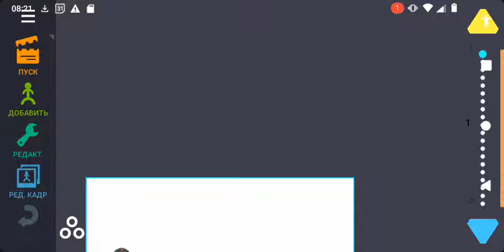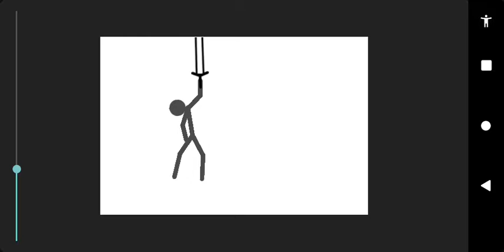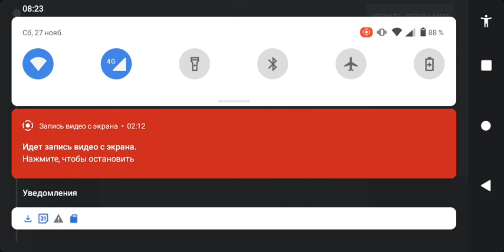мультфільм "Меч тми" 1 серея(сценарий в описаниї ти маймьош мультфільм наявного луште )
тут зарказується про челавека каторий паслишав зов меча (ето я взал з сталкера типа зов монолита) как он бил некрамантом он дастал меч и полетів в небеса он увидил на земне дитя и меч сказав йому убуей йево ребянак не растрерявса и кинув тапор но некрамат кинув кво абратна і тот умер но прийшов його атец он бил фермером